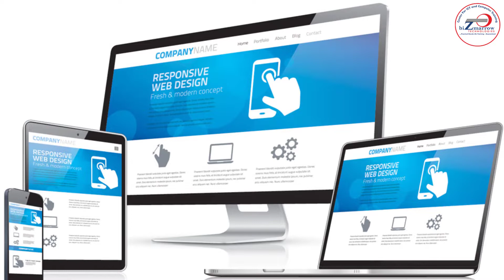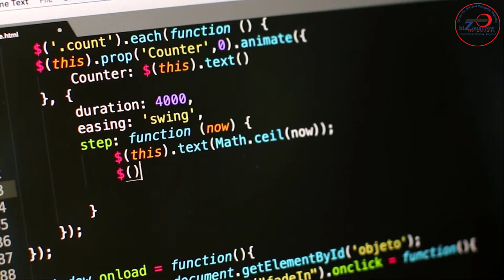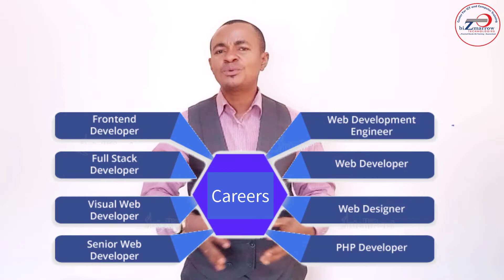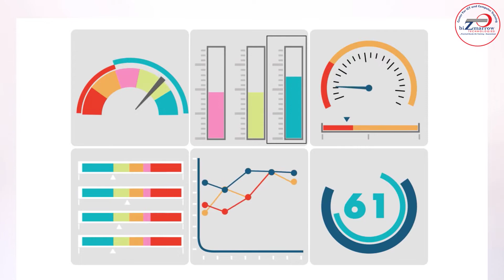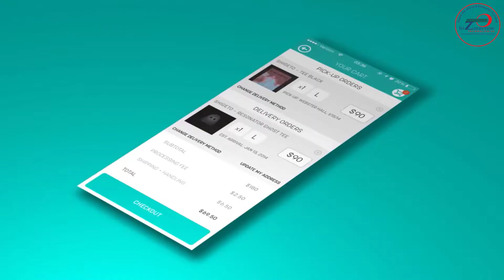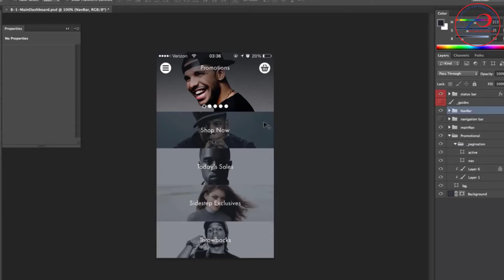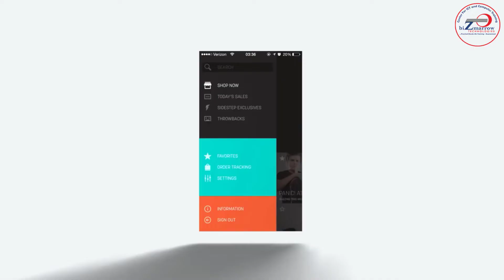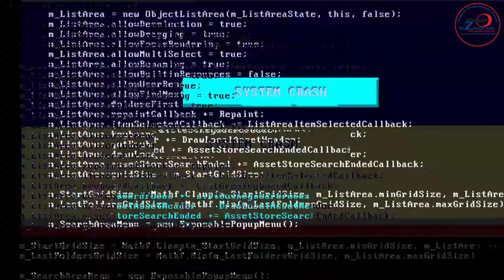HOT digital skills that are in high demand you can learn in 2023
Do you want to go into tech or change your career into tech? Do you want a digital skill that will help you build a career, make money and build sustainable wealth?

Here are the  Most lucrative and money-making Digital Skills you can learn today and build a successful career in tech in Nigeria

These digital skills are in high demand and they are what companies and organizations are looking for in Nigeria and abroad

One good thing about these skills is that if you have them, you can get jobs in any country in the world. You can work virtually and get paid in dollars from abroad while in Nigeria.

The digital world touches almost every part of our lives and it’s only getting bigger.

Over the past decade, technology has created jobs that we once could have never imagined.